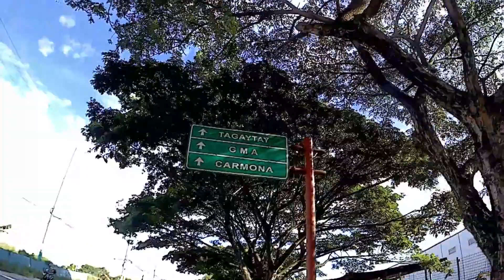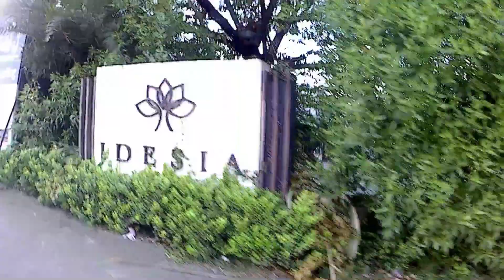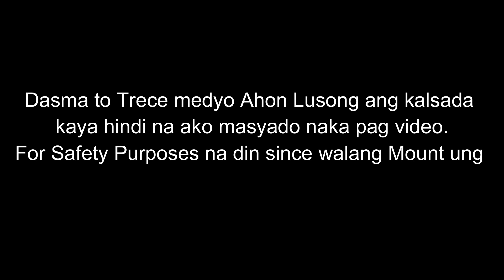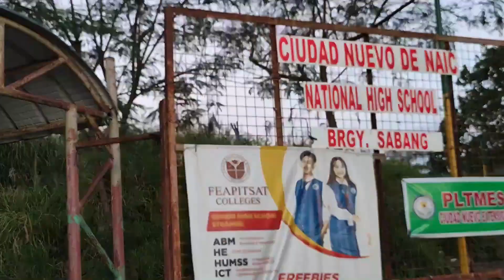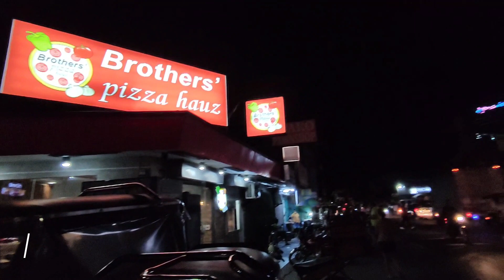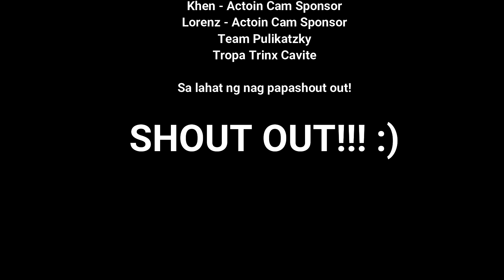Maiksing Short Pares Ride with Master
Nobeleta - Kawit - Bacoor - Molino - Dasma - Gentri - Trece - Naic - Rosario and Back